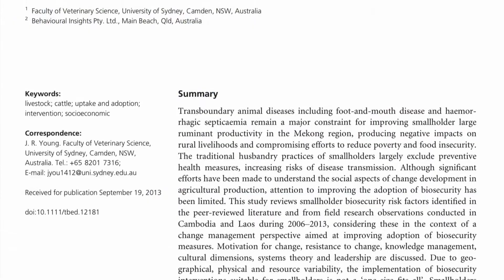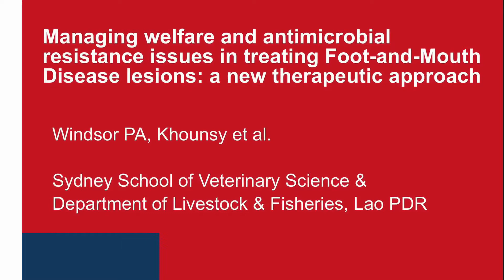A novel therapeutic for Foot-and-Mouth Disease - Video abstract [ID 273788]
Video abstract of a case report paper "Managing welfare and antimicrobial resistance issues in treating Foot-and-Mouth Disease: case report of a new therapeutic approach" published in the open access journal Veterinary Medicine: Research and Reports by Peter Windsor, Francesca Earp, Isabel MacPhillamy et al.

Introduction: Foot-and-mouth disease (FMD) causes negative impacts on global food security, the livestock trade, national economies, and farming-family livelihoods, particularly in resource-poor developing countries with inadequate biosecurity and low levels of vaccination from inadequate veterinary services. As smallholder farmers have limited understanding of disease-risk management, their focus in FMD outbreaks is on accessing clinically effective therapies. However, most are provided inappropriate traditional treatments and/or topical or parenteral antibiotics, often delivered by paraveterinarians inadequately trained in antimicrobial custodianship. This results in negative financial impacts on livelihoods plus risks of food safety and development of antimicrobial resistance. We report the use of a novel pain-relief therapy for FMD.

Methods: Clinical examinations in an outbreak of suspected FMD in April 2019 in Muang Khay village in Luang Prabang province, Laos confirmed signs and lesions of severe, subacute, ulcerative glossitis and interdigital dermatitis, typical of FMD. All affected buffalo (n=99) and cattle (n=37) presented for treatment in a population of 238 large ruminants, from 15 of 136 households, were administered a topical anesthetic pain-relief product (PRP) wound gel by spray-on (10&ndash; 30 mL per animal) formulation developed for aversive husbandry procedures (Tri-Solfen, Animal Ethics, Australia).

Results: Treatment with PRP resulted in immediate improvement in demeanor and locomotion, and no adverse events were observed. On follow-up interview, all owners confirmed that their animals were eating within 2 days and lesions had healed within 5 days. Having experienced the positive clinical impacts of PRP on affected animals, these and surrounding farmers were keen to purchase the PRP for future use. The veterinary authorities rapidly registered the PRP for FMD therapy in Laos due to the observed efficacy.

Discussion: These findings suggest a potential paradigm shift from treating FMD with expensive antimicrobials, which risks antimicrobial resistance, to a new, less expensive therapeutic approach that reduces animal suffering and may motivate farmers to report disease to access treatment. Use of the PRP is suggested as an innovation that may improve future FMD management, particularly in developing countries.